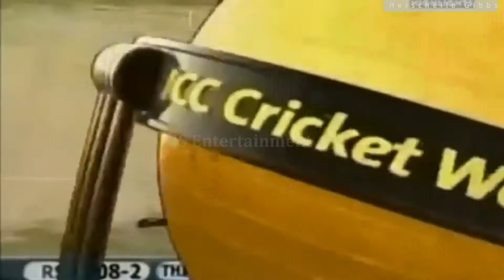Herschelle Gibbs six 6's In One Over | Cricket records | Most expensive over in cricket history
Herschelle Gibbs hits six 6's in one over against netherlands in world cup 2007